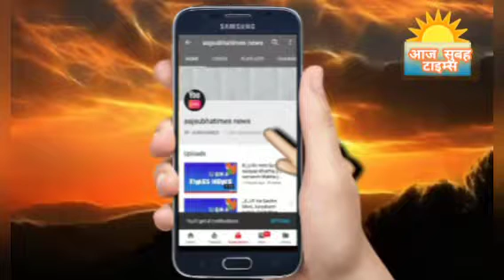आओ हम सब उंची सोच के साथ उची उडान भरे और सभी का सम्मान करे आज सुबह टाइम्स परिवार आपका सम्मान करता है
आज सुबह टाइम्स आप सभी को हमेशा सम्मानित करते रहना चाहिए आगे बढ़ते रहो किसी के प्रति गलत नही सोना चाहिए और लोगो को सम्मानित करते रहना चाहिए मानव जीवन ही सबसे बड़ी सफलता की कुंजी है और असफलता ही सफल की रह दिखती है